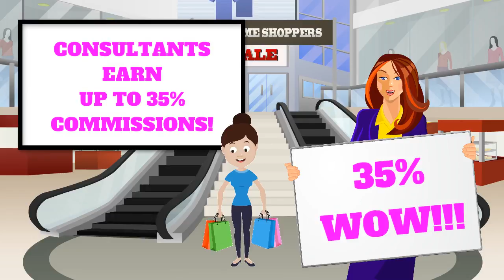Home Business Opportunity from Tupperware in March! Contact Cheri Alderman!